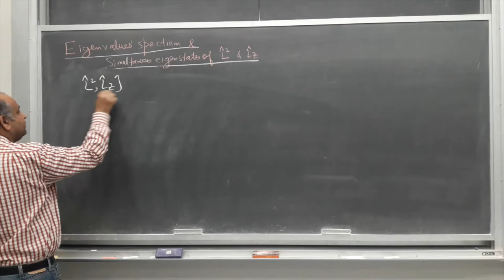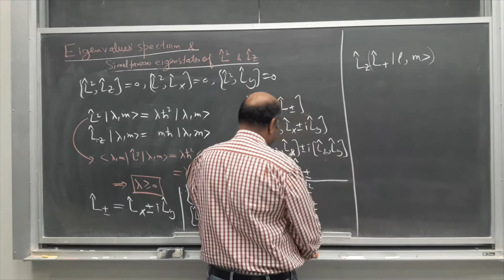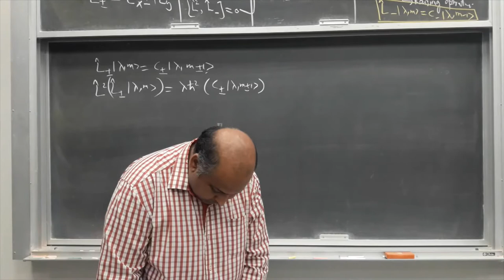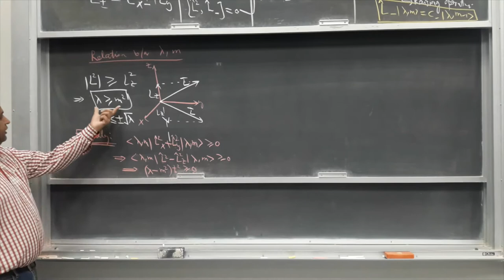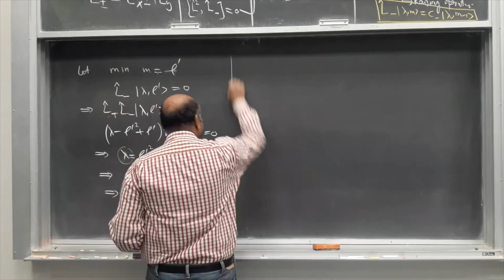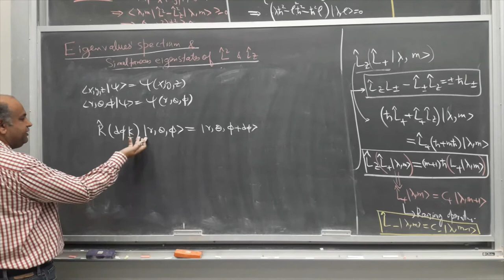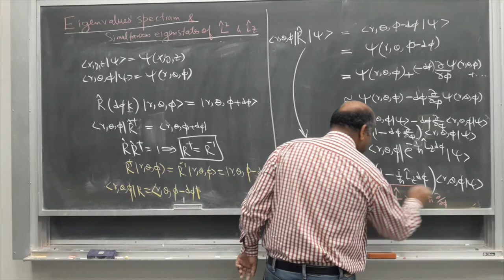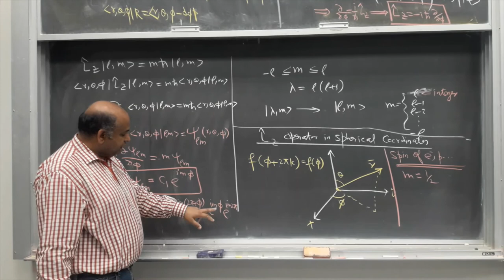5- Eigenvalues of Orbital Angular Momentum Operators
This self-contained lecture develops the eigenvalue spectrum of L^2 and L_z operators. The relations between the eigenvalues of both of these operators are also delineated. At the end, we discuss why spin angular momentum cannot be due to the "spinning" of particles.